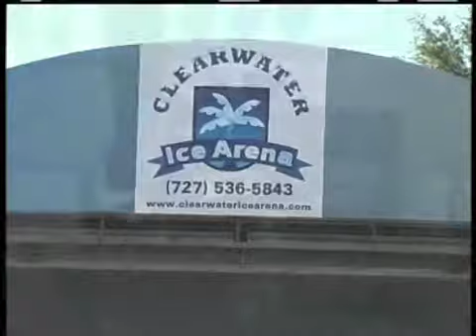Dasha Savostikova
2011 Clearwater ISI Competition